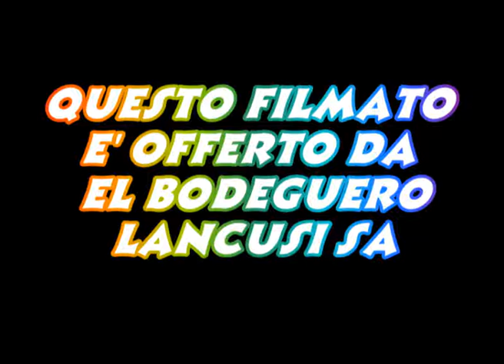tony d'alessio degli ape escape Vs tenore di vita michele amico